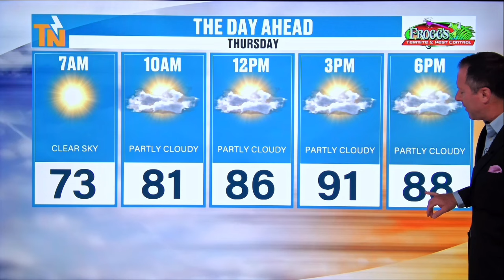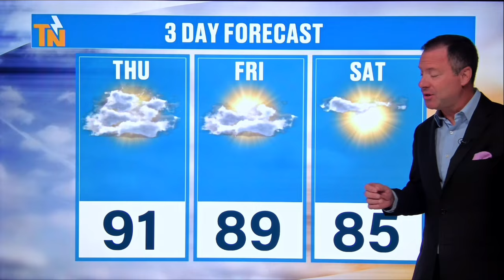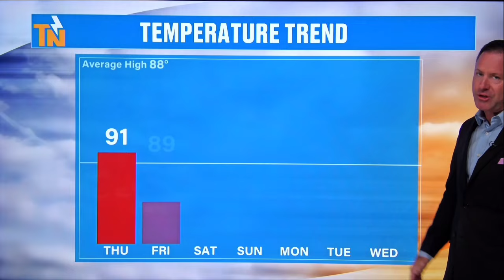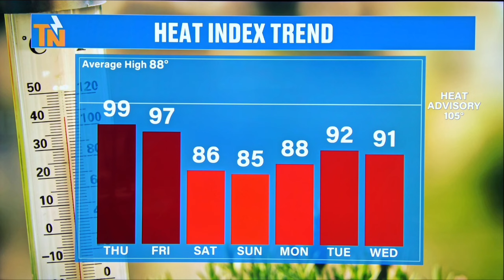6am - Thursday, August 8, 2024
Welcome back to school to all the kids! It's going to be another hot day with a few showers possible as Tropical Storm Debby nears the Tennessee Valley. But, refreshing air moves in this weekend. Here's your morning update from Meteorologist Mike Witcher.